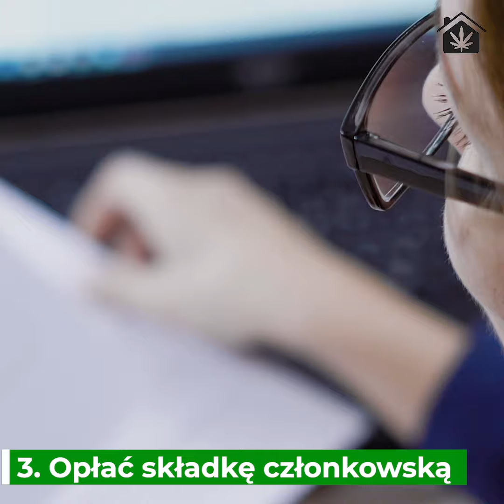Wielki Test Systemu Reglamentacyjno-Permisywnego!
Cannabis House od lat przygotowywało autorski System Reglamentacyjno - Permisywny, umożliwiający w ramach badania naukowego wydawanie suszu konopi na protokół.
Ruszamy z wyjątkową kampanią OPENWEED mającą na celu wdrożenie i przetestowanie wspomnianego systemu.
Wraz z naszym partnerem - Dr Jointem - mamy dla Ciebie wyjątkową ofertę: zapisz się na forum i dołącz do społeczności CannActive.  ✅ W zakładce "Odbierz 2 gram" pod wybranym Dyspensarium, napisz komentarz ,, odbieram 1 gram “ i udaj się pod wskazane miejsce po darmowy susz.
Po podpisaniu zgody na udział w badaniu, odbieraj susz badawczy na protokół. 📝

Dyspensarium, czyli punkt odbioru materiału badawczego na protokół w ramach badania Cannabis House.
Adresy wszystkich punktów:
*** Dyspensarium - Bydgoszcz 1, ul. Gdańska 103, sklep COFFEESHOP AMSTERDAM Bydgoszcz ***
*** Dyspensarium - Gdańsk 1, ul. Pańska 1/2 - sklep Cannabis Shop Gdańsk ***
*** Dyspensarium - Olsztyn 1, ul. Wyszyńskiego 1/223 - sklep konopnechmury.pl Olsztyn ***
*** Dyspensarium - Gliwice1, ul. Strzody 3 - sklep konopiotka.pl Gliwice ***
*** Dyspensarium - Poznań 1, ul. Wierzbięcice 18, CBD Company Poznań ***
*** Dyspensarium - Warszawa 2, ul. Puławska 52, HEMPSZOP - sklep Warszawa ***
*** Dyspensarium - Poznań 2, ul. Głogowska 28, CBD Company Poznań ***
*** Dyspensarium - Warszawa 1, ul. Solec 81B, (CH Arkada, I p. lok. 60A) - sklep krolestwo-konopi.pl Warszawa ***
*** Dyspensarium - Łódź, ul. Nawrot 114 lok. 211 Łódź ***
*** Dyspensarium - Toruń 1, ul. Szewska 10, Mała Holandia Toruń ***
*** Dyspensarium - Łódź 3, ul. Rzgowska 63 Łódź ***

ZAREJESTRUJ SIĘ NA FORUM - ZDOBĄDŹ NAJŚWIEŻSZE KONOPNE INFO. DOTYCZĄCE NASZYCH AKTUALNYCH KAMPANII openweed cannactive CannActive

CANNABISHOUSE.EU
Index Scientia Cannabis
Cannauka
Polityka Oparta Na Dowodach

Na forum KONOPNEJ SPOŁECZNOŚCI cannactive cannactive.eu można znaleźć najświeższe źródło informacji wraz z wątkami tematycznymi dotyczącymi działania Stowarzyszenia Cannabis House. Poruszane będą tematy związane z samym badaniem, obowiązującym prawem w zakresie konopi jak i z wszelkimi nurtującymi Was kwestiami.

THC - Trade Hemp Center - hipermaket konopny
Greenline Media - pierwszy, konopno - muzyczny dom mediowy w PL
Cannabis House SP. Z O.O.